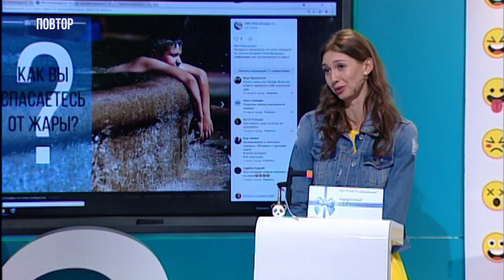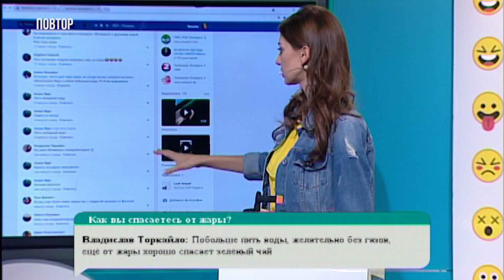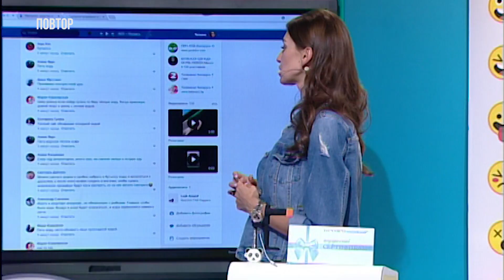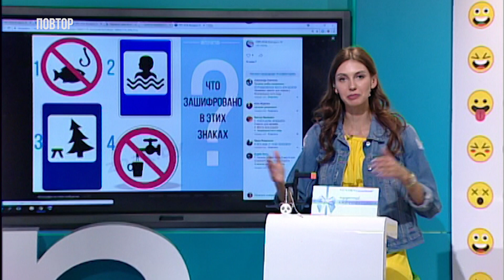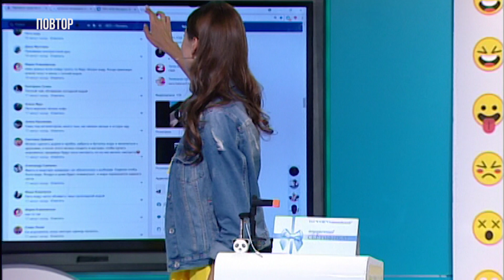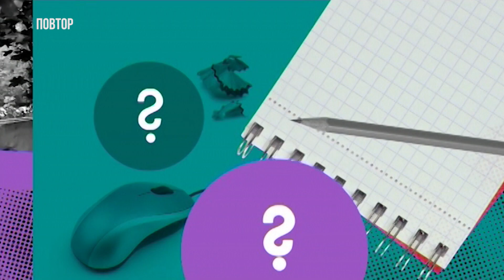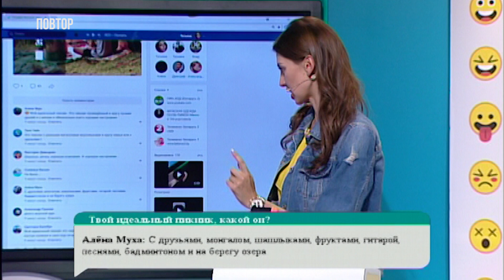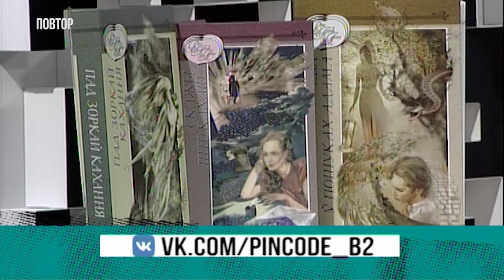100500 лайфхаков | 15 августа 2018 г.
Сегодня в программе:
- Лето, солнце, жара – правильный загар,  или как не обгореть?
- Купаемся только в правильных местах!
- Последние дни лета: успеем сделать идеальный пикник вместе с молодежным проектом «Пин-код»?